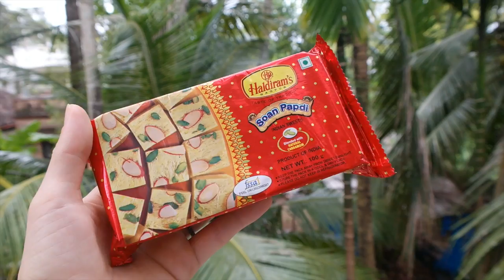INDIAN SNOEP PROEVEN! | ENTERPRISEME TV